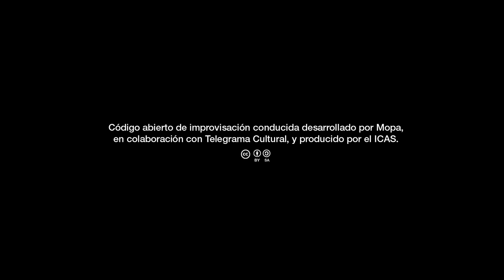ERROR versión Beta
Idea, dirección y código coreográfico: Juan Luis Matilla
Dramaturgia: Alberto Cortés.
Asistencia Artística: Natalia Jiménez y Rocío Guzmán
Cuerpo de baile: Ellavled Alcano, Ana G. Morales, Laura Morales, Elisa del Pozo y Silvia Balvín.
Intérprete de luces: Benito Jiménez.
Vestuario: Ellavled Alcano
Voz en off: Anna Jonsson
Comunicación: Olga Beca
Artwork: Daniel Alonso
Fotografía y vídeo: María Teresa García Silva.
Agradecimientos: Asociación PAD, ciclo Vertebraciones, Paco Campano, Darío García, Milena Cord-to-Krax, Alejandra Fernández, Macarena Mendoza, Esther Moreno, Marisol Sánchez Navarro, Marta Balparda, Rocío Menéndez, Juan Antonio Gilabert (Campe), Zoé Desquesnes y Carmen Mori.
Código abierto de improvisación conducida desarrollado por Mopa, en colaboración con Telegrama Cultural, y producido por el ICAS.